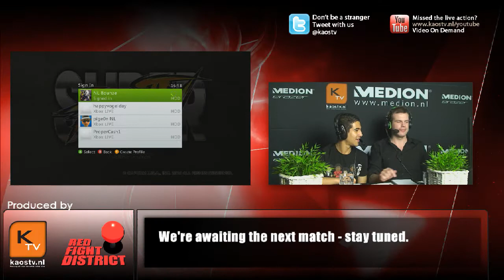Momi vs TR Halibel - SSFIV Red Fight District